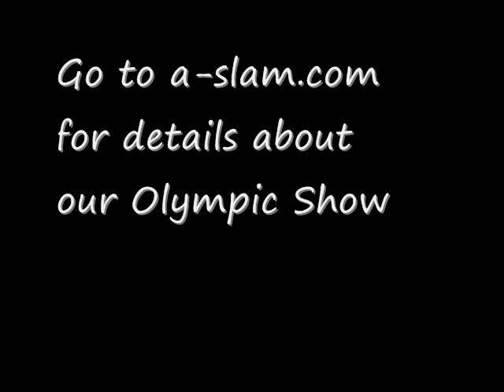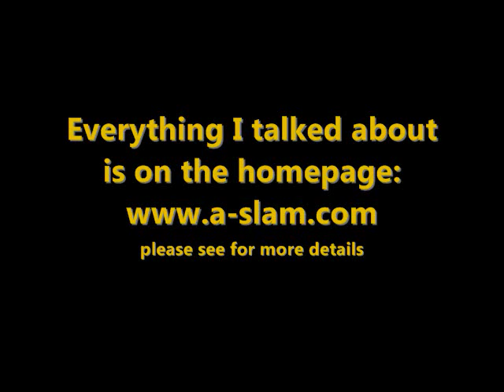RedFM - 93.1fm - Punjabi Takeover - A-slam interview - Nick Chowlia & "E.V." - part 1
The site also contains free downloads.

Cheers
EV